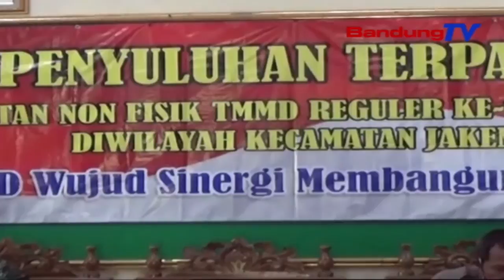Persiapkan Dengan Matang, Penyuluhan Radikal Terorisme Dan Komunisme | SBR | BANDUNGTV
SBR | BANDUNGTV | IRFAN RAMANDA | Kodim 0718 Pati, Gelar Penyuluhan Radikal Terorisme Dan Komunisme Di Desa Lundo, Perwira Koordinator Kegiatan Kembali Survei Lokasi H3, Untuk Mempersiapkan Kondisi Lokasi, Dan Konsep Kegiatan Dengan Matang.